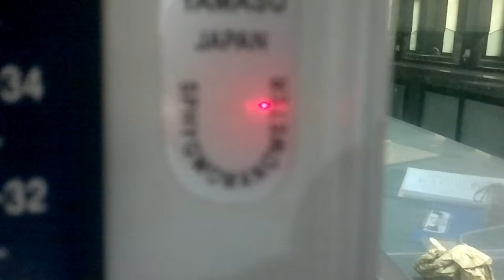ARTERIAL BLOOD PRESSURE MEASUREMENT | CLINICAL LAB | PHYSIOLOGY PRACTICALS | BP MEASURMENT | KMC|AMC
Medical Library presents Blood Pressure Measurment  explained for viva and ospe for MBBS students.Medical library Presents All type of medical data/stuff for MBBS/BDS students which help the students in there ospe and vivas.